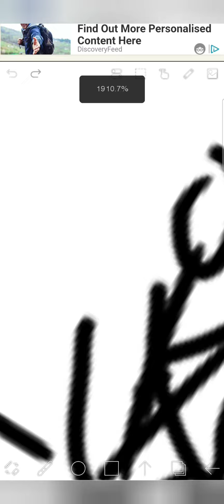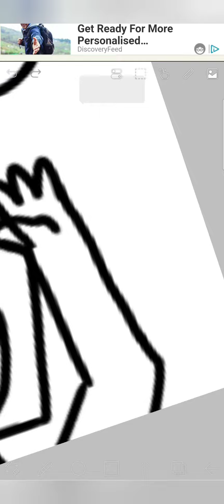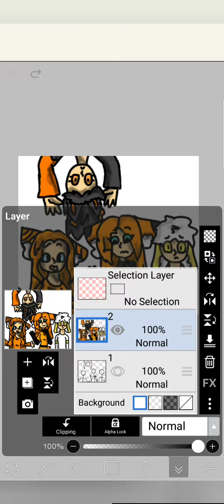страшная істория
все хто бил на картинке : @lapkaalina @ulmena3704 @night2888 @Hex_kit_098